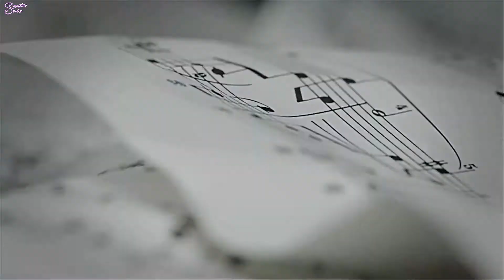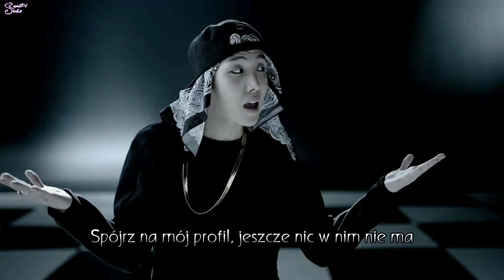BTS - We Are Bulletproof pt.2 [polskie napisy, polish subs / PL]